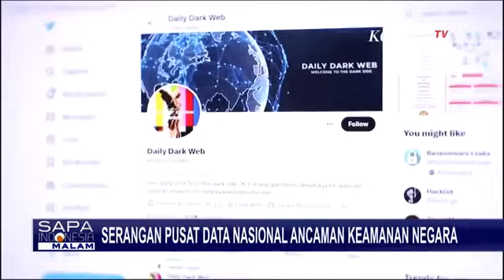Kata Komisi I DPR dan Ketua ICSF soal Serangan Pusat Data Nasional Ancam Keamanan Negara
JAKARTA, KOMPAS.TV - Pusat Data Nasional lumpuh setelah mendapat serangan siber.

Banyak pihak khawatir serangan siber ke Pusat Data Nasional ini bisa, memicu perang siber dan dapat mengancam keamanan nasional.

Kita bahas isu ini bersama anggota Komisi I DPR Bobby Rizaldi dan Ketua Indonesia Cyber Security Forum, Ardi Suteja.